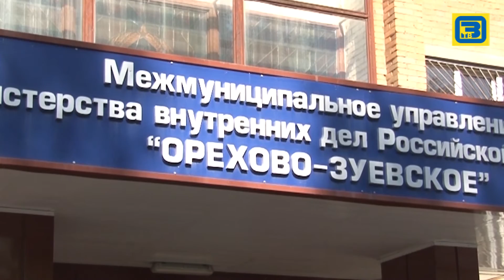Алексей Моралин / Победитель конкурса среди сотрудников ППС 16 08 16